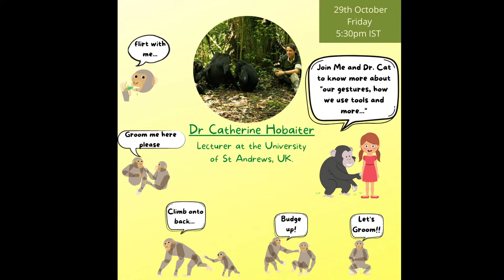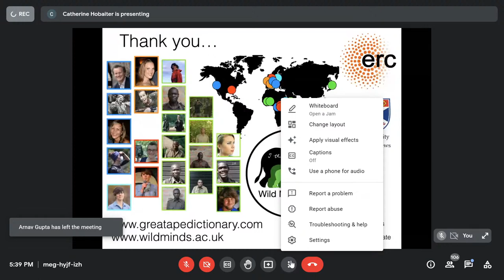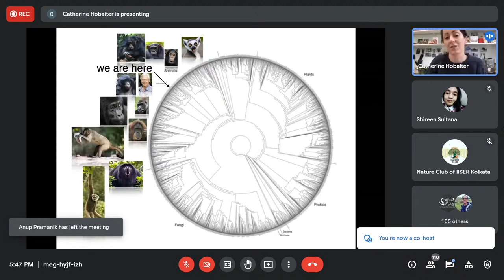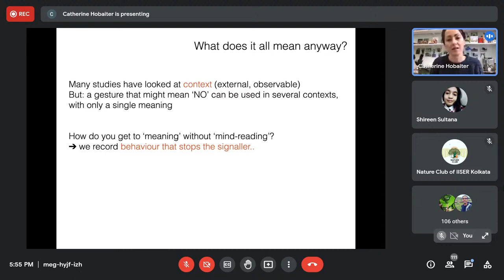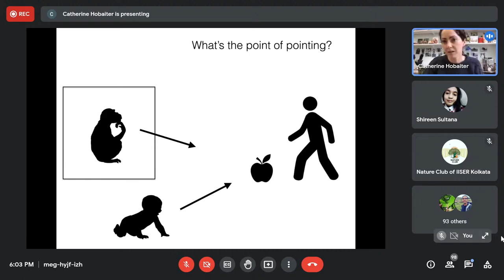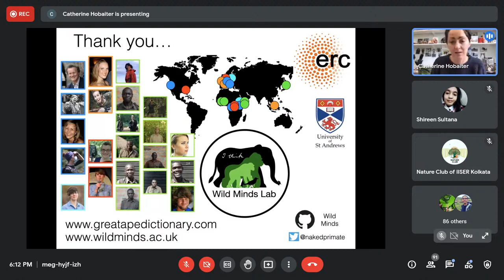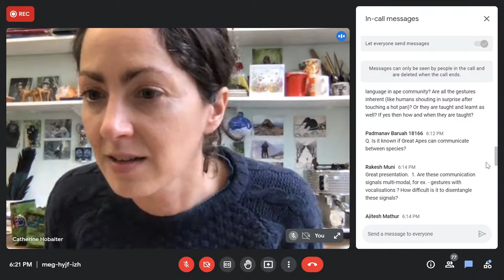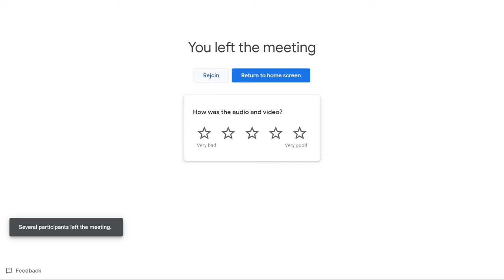Talk-01 | This Cat Talk about Chimps | Oct2021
Dr. Catherine Hobaiter is World Renowned Scientist, Works on Gestures and the Communication of Wild Chimps.
She will be talking about:
The Language of Life. Language appears to be the most complex system of animal communication. But is that true? What are the similarities and differences with the communication of our closest relatives, the other great apes? Great ape gestural repertoires are very elaborate, with over 80 distinct signals. But how can we investigate what these gestures mean for another species? I will describe my research group's work on ape gestures and more, and how a physicist found her home in remote rainforests.